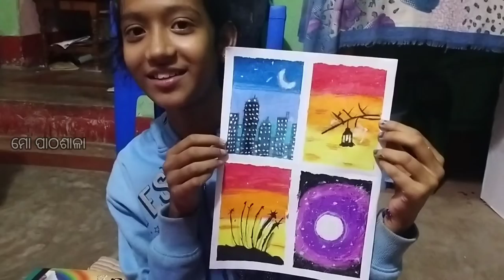Step by step Painting/My first painting/ମୋ ପାଠଶାଳା/Comment please if you like my videos